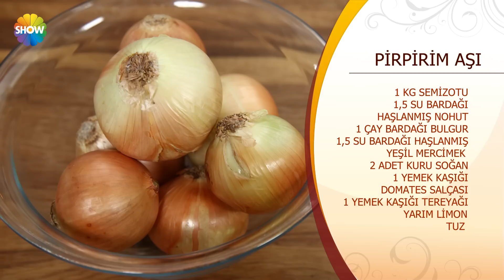Pirpirim Aşı Tarifi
Nursel'in Evi'nde Ramazan'a özel tarifler verilmeye devam ediliyor. Nursel Ergin yeni bölümde Pirpirim Aşı tarifi verdi.